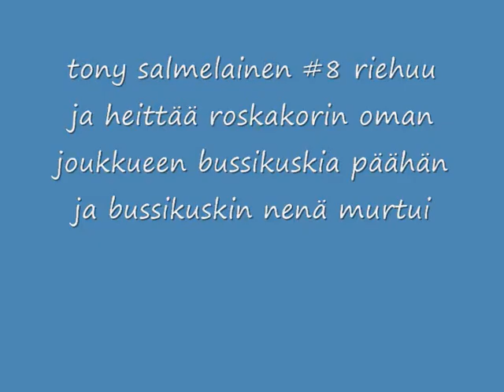tony salmelainen & roskis